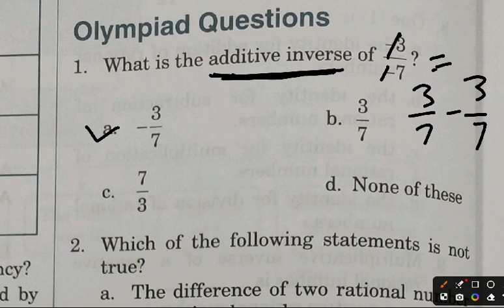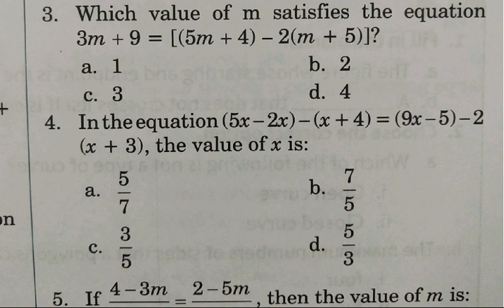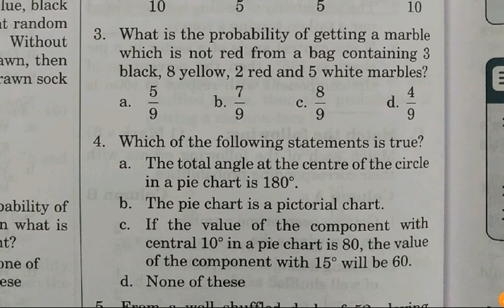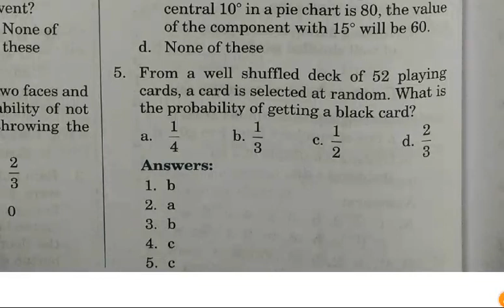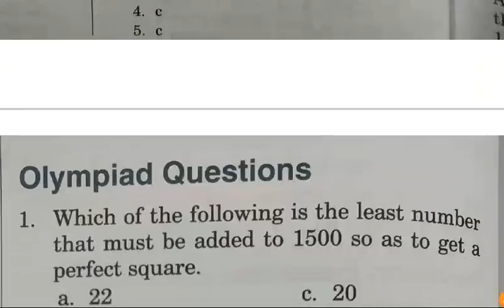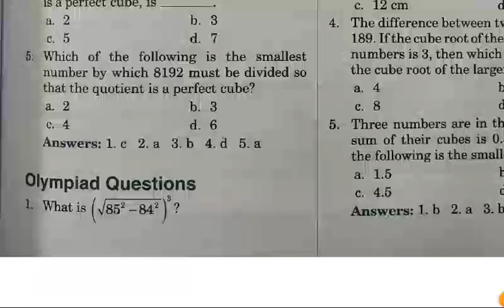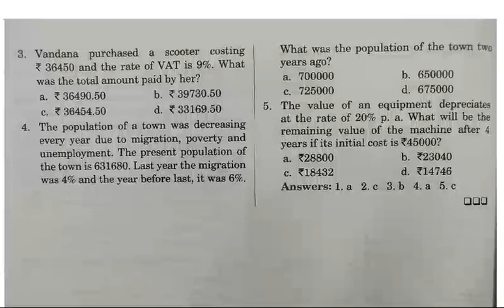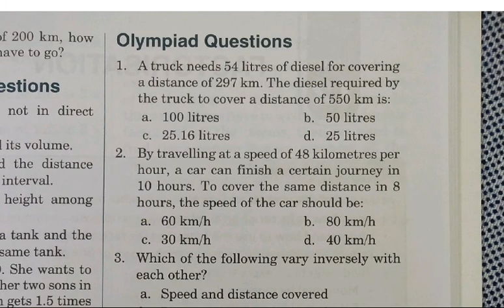IMO class 8 questions | IMO practice questions for class 8 | Maths Olympiad questions 2023#sof